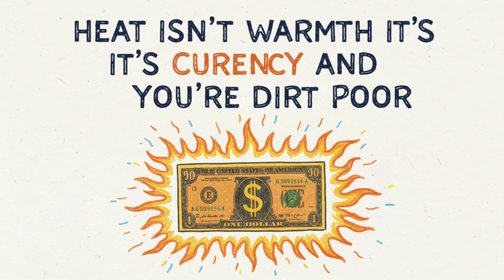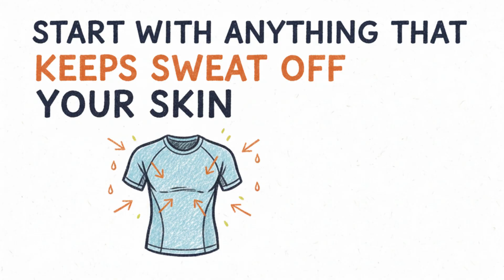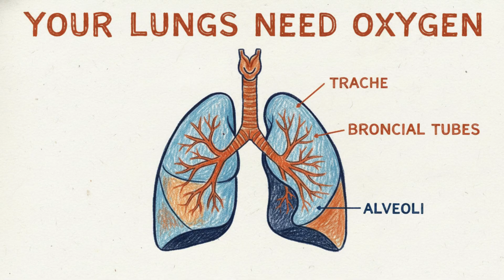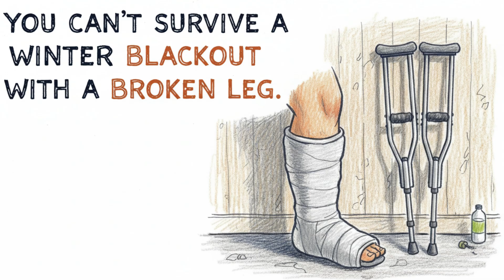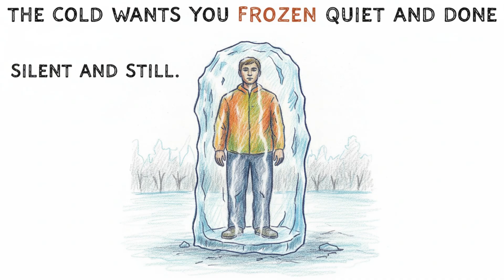How to Not Freeze to Death in a Winter Blackout.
When the grid fails in the dead of winter, your home stops being a shelter and starts becoming a refrigerator. The cold doesn't knock politely—it kicks the door in.

In this winter survival guide, I break down the **Winter Blackout Playbook**: 7 essential rules to keep you alive when the power dies and the temperature drops. Most people freeze because they try to heat their entire house or misuse fire. We are going to use physics, biology, and a bit of stubbornness to outsmart the cold.

✅ *The "Micro-Climate" Strategy:* Why you must shrink your living space to survive
✅ *Layering Science:* How to dress like a "confused marshmallow" to trap body heat
✅ *The Carbon Monoxide Trap:* Why your backup heat source might kill you faster than the cold
✅ *Metabolic Heating:* The specific foods that turn your body into a furnace
✅ *The Snow Myth:* Why eating snow is a rookie mistake that leads to hypothermia

This isn't just about being cozy—it's about preventing hypothermia when modern conveniences fail. Whether you are facing a blizzard, a grid failure, or a broken furnace, these tactical rules will keep you warm, hydrated, and alive.

📌 *TIMESTAMPS:*
0:00 - The Reality of a Frozen House
0:42 - Rule #1: Shrink Your World (Create a Micro-Climate)
1:25 - Rule #2: Dress Like a Marshmallow (Layering Physics)
2:10 - Rule #3: Fire Safety & Carbon Monoxide Dangers
3:05 - Rule #4: Food is Fuel (Metabolic Heating)
3:40 - Rule #5: The Water Crisis (Don't Eat Snow)
4:15 - Rule #6: Strategic Movement vs. Sweating
4:45 - Rule #7: Lighting & Final Survival Mindset

🛡️ *SURVIVAL KEYWORDS:* winter blackout survival, how to stay warm without electricity, power outage hacks, winter survival tips, emergency preparedness, hypothermia prevention, grid down scenario, heating without power, urban survival, cold weather camping, prepper pantry, texas freeze survival, home heating hacks, carbon monoxide safety.

💬 *What is your "Plan B" for heat if the power goes out today?